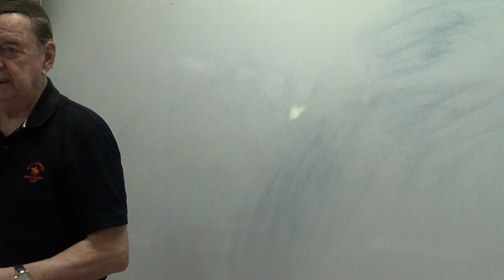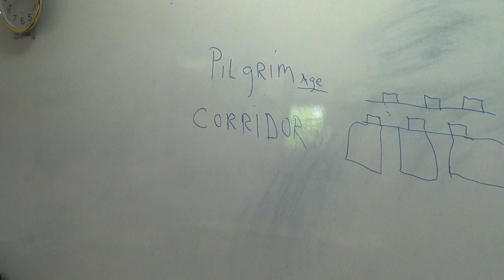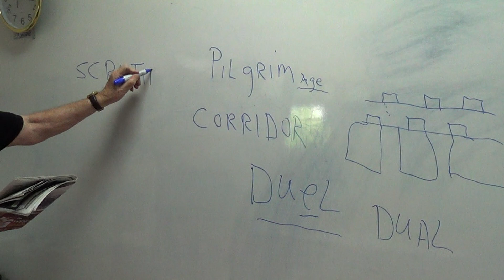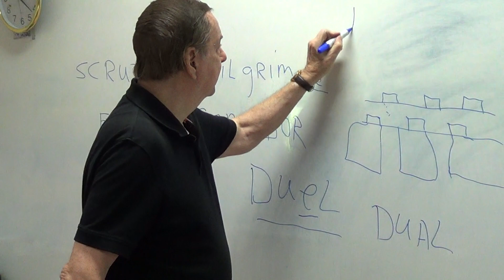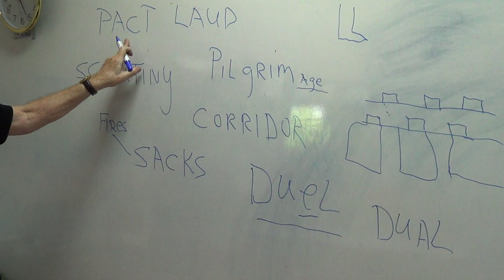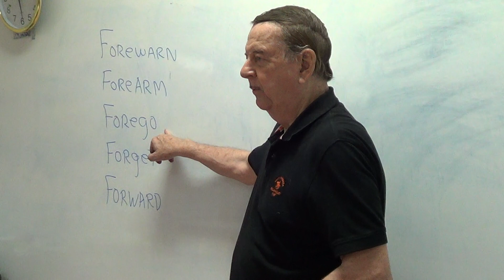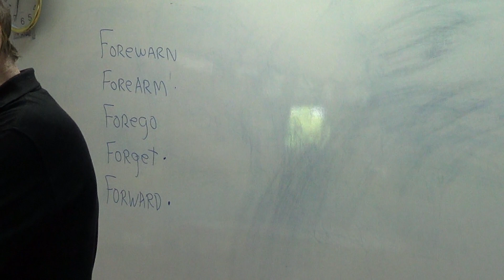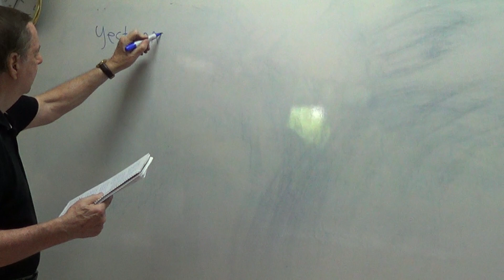Learn English เรียนภาษาอังกฤษ : suraphet 7249: Teacher James, USA. 25 October 2019